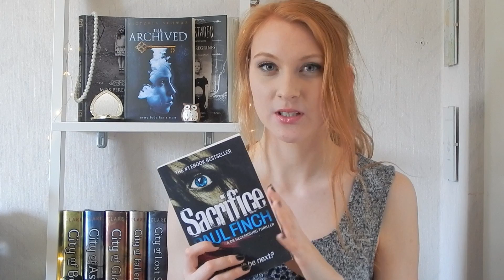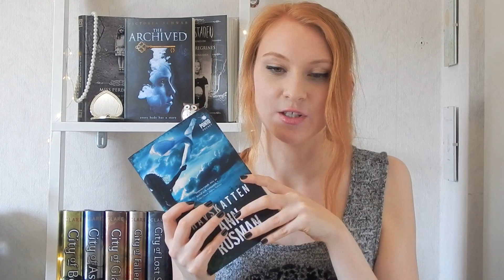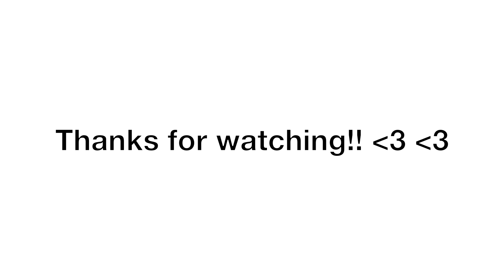Crime recs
Hello today I talk about a a few crime novels that I really like, hope you guys enjoy!